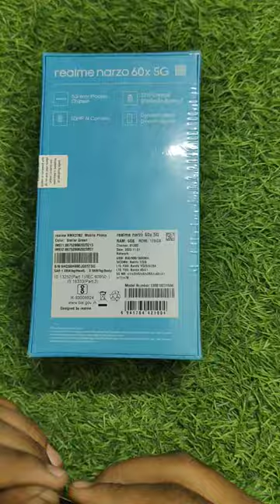realme narzo 60x 8/128 tejhati NEAR toll tax Birbhum